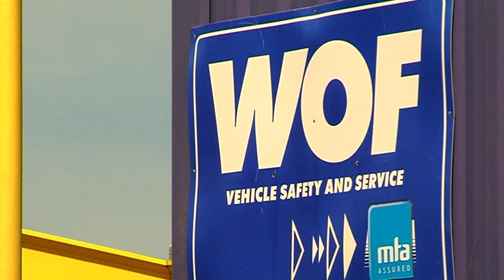Mechanics - Free Stock Footage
Mechanics